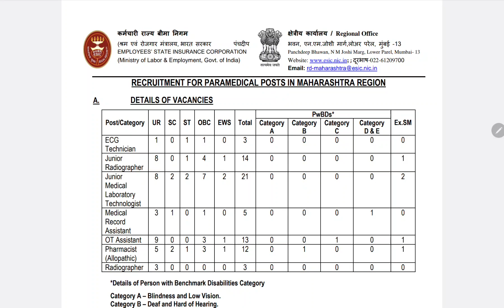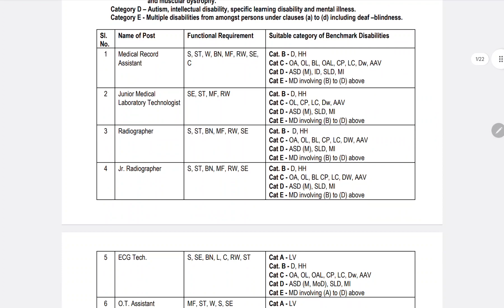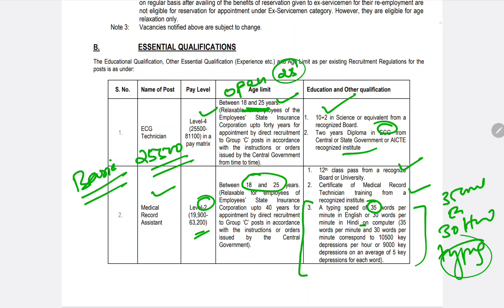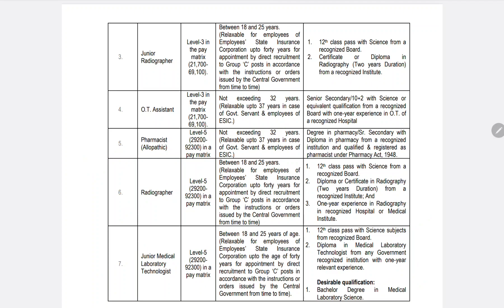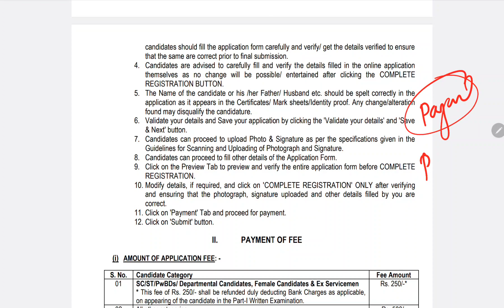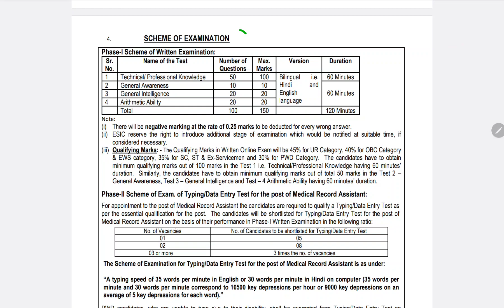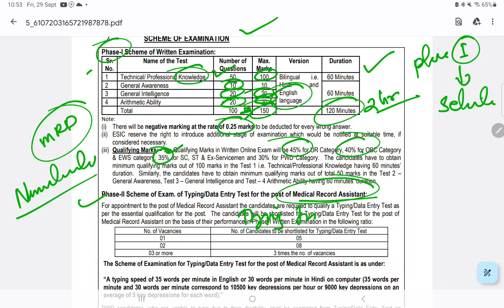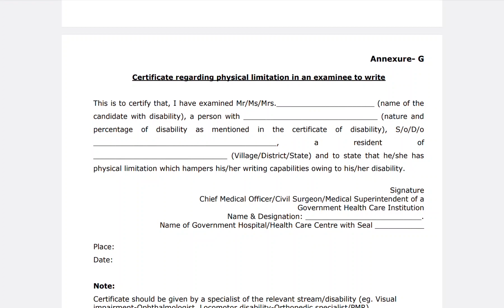ESIC PARAMEDIC VACCANCY 2023 l Pharmacist l Radiographer l Lab Tech l OT assistant l By Akash sir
watsapp Group
महाराष्ट आरोग्य ग्रुप 5

instagram id
akashyelmule00
learnextnursing